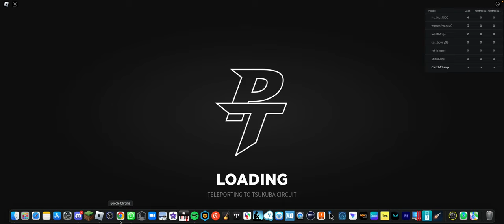Trying To Get My Best Speed Record in Project Trackday